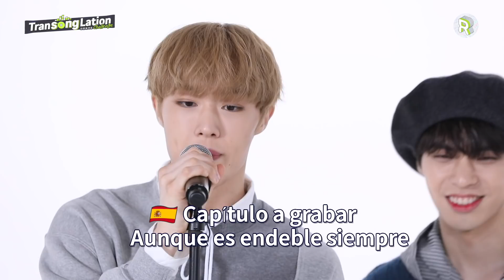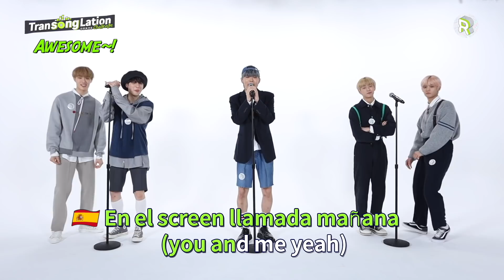(CC) K-POP STARS sing in THREE Languages🎤| INA/VIET/SPN | CIX | TRANSONGLATION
🔔 Make sure to turn on "CC" for more subtitles(Coming Soon!)

**We are always open to your cc/subtitles contribution for any languages!**

Hi, all the K-POP lovers from all corners of the globe🌐💚
Here we come with the 42nd episode of TRANSONGLATION CHALLENGE 🎤, sung by CIX ✨

🌐 Multinational K-POP Contents, ROLLING 🌐